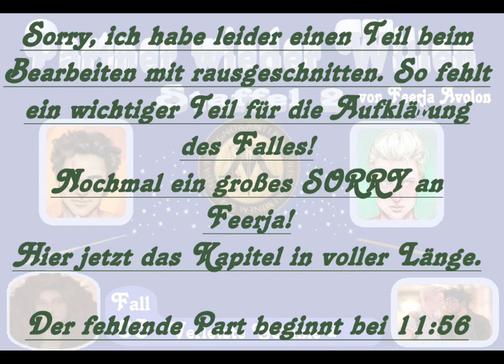Harry Potter Fanfic Drarry / S2 Partner wider Willen / Fall 03 Verletzte Gefühle 2 / 06_26 REUPLOAD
Eine Fanfiktion, geschrieben von Feerja Avolon

Allgemein / Freundschaft / Humor / Krimi

MaleSlash / OOC

Kurzbeschreibung:
Harry Potter und Draco Malfoy, (k)ein Paar wider Willen. Endlich, nach vielen Kämpfen, haben sie zusammengefunden. Doch leider scheint kein Frieden in Sicht. - Harry trifft sich immer seltener mit Draco und hat Geheimnisse. Gibt es etwa einen Anderen? Was sonst, könnte ihn wohl von dem Mann fernhalten, den er angeblich so sehr liebt? - Und wird sich ihr Privatleben nicht zwangsläufig auf ihre Fälle auswirken? ///Draco x Harry/ Pro Folge 1-2 Kapitel (Staffel 1 keine Voraussetzung)

. - - = = = * * * * = = = - - . - - = = = * * *_____Fanart by upthehillart____* * * * = = = - - . - - = = = * * * = = = - - .

. - - = = = * * * * = = = - - . - - = = = * * *________Sozialmedia________* * * * = = = - - . - - = = = * * * = = = - - .

. - - = = = * * * * = = = - - . - - = = = * * *__________Patreon__________* * * * = = = - - . - - = = = * * * = = = - - .

. - - = = = * * * * = = = - - . - - = = = * * *_______That´s my thing_______* * * * = = = - - . - - = = = * * * = = = - - .

Mein Haus             :Slytherin
Mein Patronus       :Phoenix
Mein Zauberstab  :10 1/4 Zoll - Weißbuche – Drachenherzfaser

. - - = = = * * * * = = = - - . - - = = = * * *____.____Abkürzungen____.____* * * * = = = - - . - - = = = * * * = = = - - .

ANC                 : Eine Figur, die im Original nicht vorkommt.

AU                    : Geschichte spielt in einem alternativen Universum.

Dark!XYZ         : Charakter von den "Guten" schließt sich den „Bösen“ an
                          (z.B.: Dark!Harry = ein „böser“ Harry Potter).

DF                    : Geschichte mit dunkler, mysteriöser oder furchteinflößender Handlung.

Fluff                  : Geschichte mit einem Übermaß an Harmonie und Idylle.
                           Alle haben das "HabEuchAlleLiebJäckchen" an

Gen                   : Der Fokus liegt nicht auf Pairings oder Erotik.

Lemon  : Sehr deutlicher erotischer Inhalt.

Lime  : Softer erotischer Inhalt.

MaleSlash           : Romantische Beziehungen zwischen Männern.

NC                      : Eine nicht im Original vorkommende Person übernimmt eine Rolle in der Fanfic.

OC                      : Selbst erfundene Person.

OOC                   : Eine, mehrere oder alle Personen aus dem Original benehmen sich untypisch.

OS                      : Eine Fanfic, die nur ein Kapitel hat, welches in sich abgeschlossen ist.

POV                    : Eine Fanfic die in der ersten Person (Ich-Form), bzw. aus Sicht einer bestimmten Person geschrieben ist.

. - - = = = * * * * = = = - - . - - = = = * * * = * = * *__VIEL SPAß__* * = * = * * * * = = = - - . - - = = = * * * = = = - - .